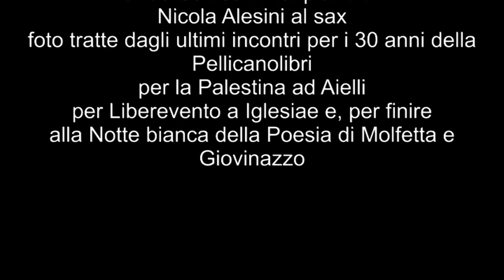Beppe Costa: la mia colonna sonora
beppe costa testo, voce, musica, 𝙈𝙖𝙩𝙩𝙚𝙤 𝘾𝙖𝙫𝙞𝙘𝙘𝙝𝙞𝙣𝙞 piano, 𝙉𝙞𝙘𝙤𝙡𝙖 𝘼𝙡𝙚𝙨𝙞𝙣𝙞 al sax
dedicato a tutti quei musicisti che, nel tempo, hanno accompagnato le mie parole: da Marrio Pettenati a Giovanni Renzo da Gianluca Attanasio ad Alessandra Celletti, da René Aubry ad Andrea Guerra, da 𝗥𝗮𝗳𝗮𝗲𝗹𝗹𝗮 𝗕𝗮𝗻𝗱𝗶𝗲𝗿𝗮 a 𝗩𝗶𝘁𝗼 𝗗𝗲𝘀𝗮𝗻𝘁𝗶𝘀
 - foto tratte dagli ultimi incontri per i 30 della Pellicanolibri, per la 𝑷𝒂𝒍𝒆𝒔𝒕𝒊𝒏𝒂 ad Aielli, per 𝑳𝒊𝒃𝒆𝒓𝒆𝒗𝒆𝒏𝒕𝒐 a Iglesiae e, per finire, alla 𝑵𝒐𝒕𝒕𝒆 𝒃𝒊𝒂𝒏𝒄𝒂 𝒅𝒆𝒍𝒍𝒂 𝑷𝒐𝒆𝒔𝒊𝒂 di Molfetta e Giovinazzo